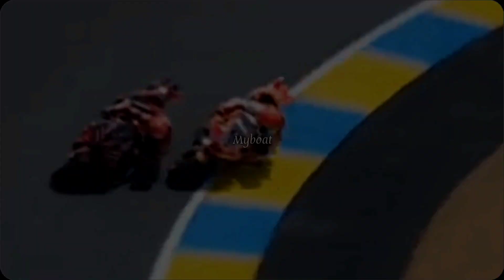BANYAK MAINAN KAPAL, SPEEDBOAT, KAPAL IKAN, JETSKI, MOBIL TRUK MOLEN, KAPAL LAYAR, KAPAL PATROLI